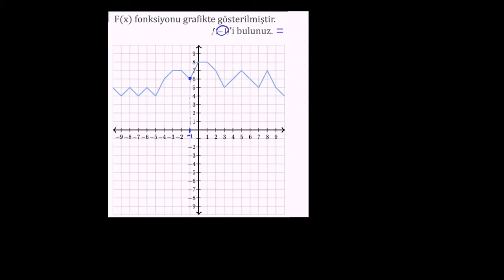Grafiği Verilen Fonksiyonun Değerini Bulma (Cebir / Fonksiyonlar)